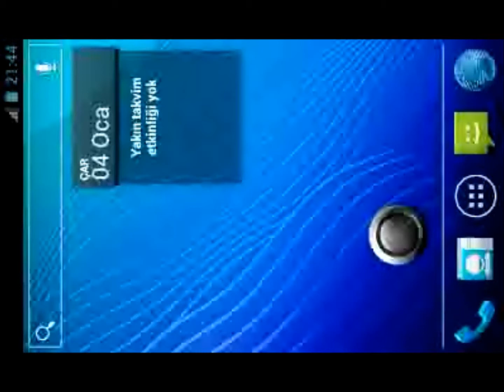Teamhacksung ICS Build12'de Masa Tenisi Oyunu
Teamhacksung ICS Build12'de Games Uygulamaları içinde en çok sevdiğim Virtual Table Tennis Oyununda çekişmeli bir karşılaşma.